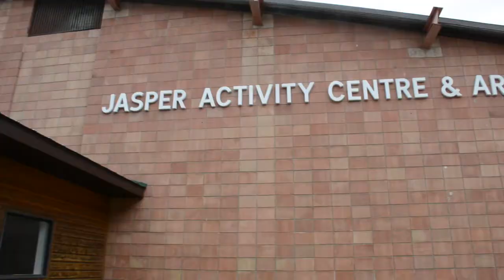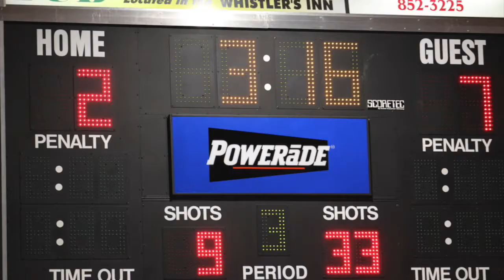Because You Never Know The Jasper Grizzlies 1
The only Jasper Girls Grizzlies hockey team share what it means to be part of team and why they love the game of hockey.  Help them find a sponsorship or donate to help them get to Wickfest in Surrey Jan/Feb 2020 . Lets keep them on the road playing a game they love.

Much gratitude,
The Jasper Grizzlies Girls  Pee Wee Hockey Team.